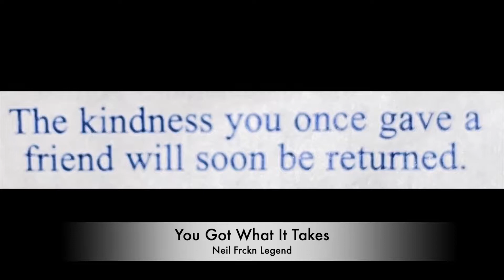Kindness is Key - Neil Legend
Kindness can take you further then talent ever can